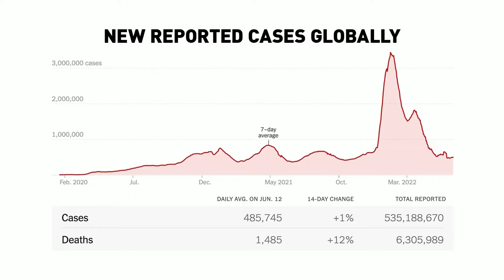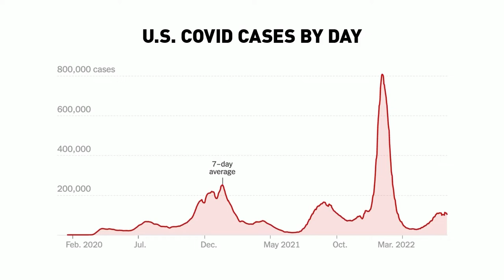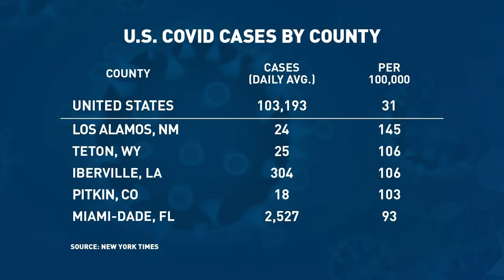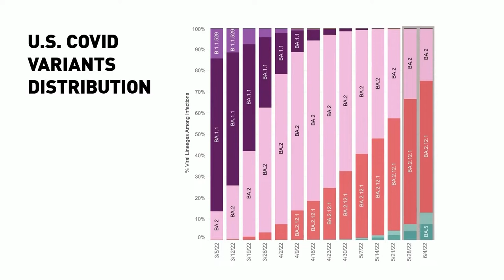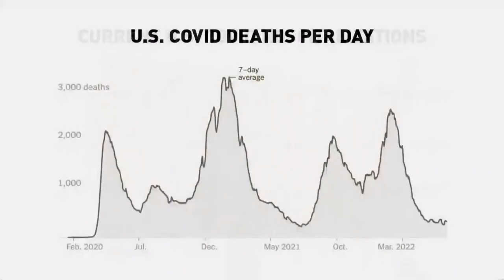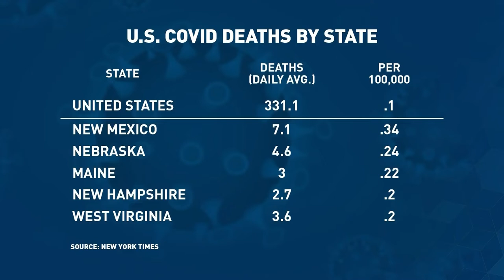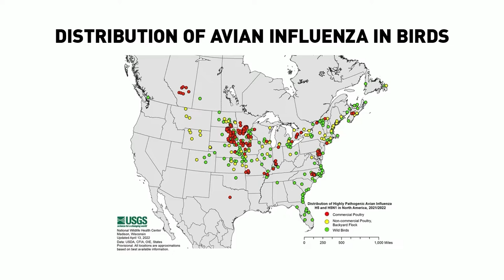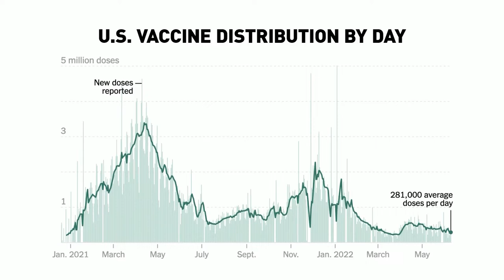Rural Health Matters RFD broadcast on June 13, 2022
UNMC Chancellor Jeffrey P. Gold's guest this week on Rural Health Matters on RFD-TV is Kate Bolz, State Director for the U.S. Department of Agriculture Rural Development for Nebraska.